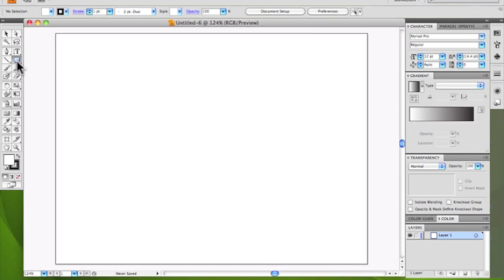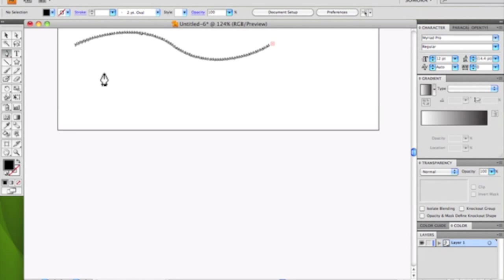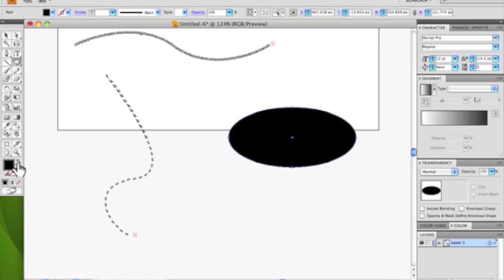Illustrator การสร้างตัวหนังสือใน shape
Illustrator : วิธีการสร้างตัวหนังสือ ใน shape แบบต่างๆ